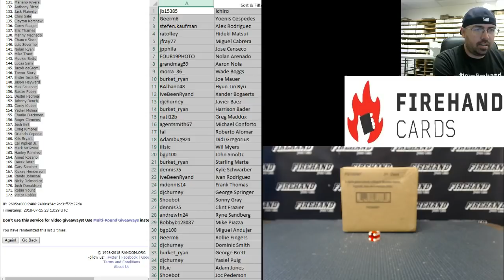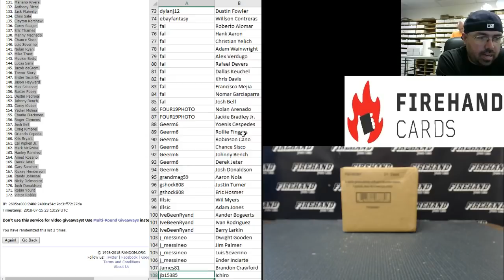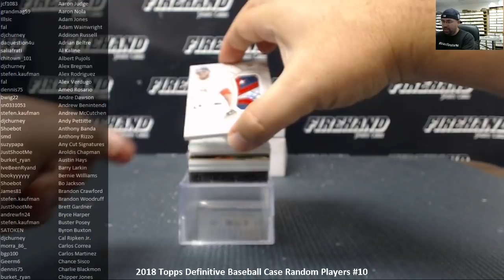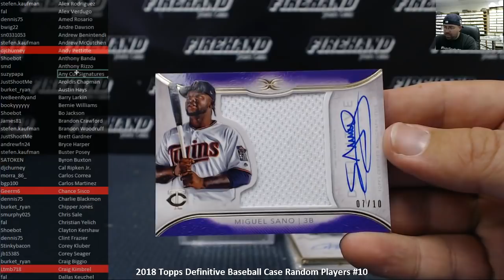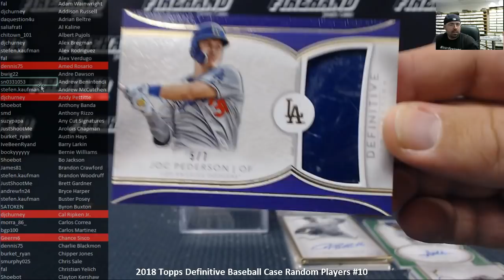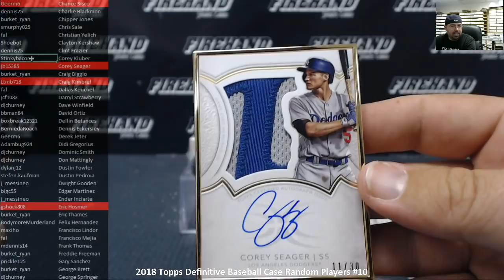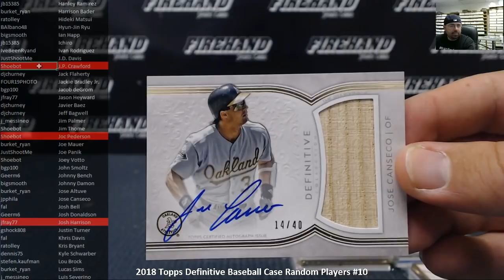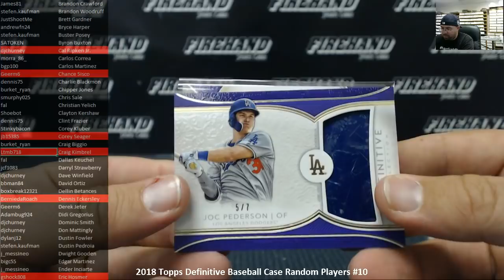7/15/2018 2018 Topps Definitive Baseball Case Random Players #10